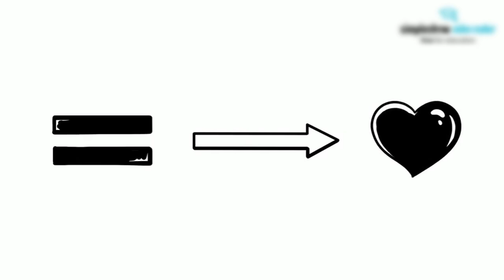Eine leere Flasche - Yoko Tawada (Analyse + Interpretation)